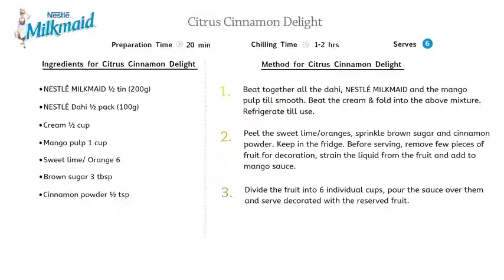Citrus Cinnamon Delight | Easy 3 step recipe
Citrus cinnamon delight is cool & refreshing twist to the usual fruit salad. Just follow 3 simple steps to enjoy the delicious serving of this sweet delight at home...